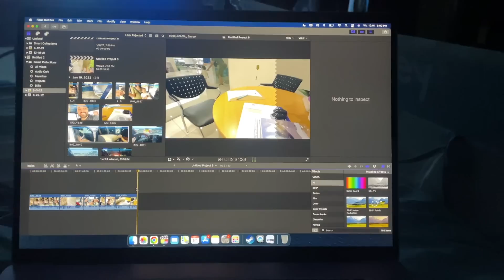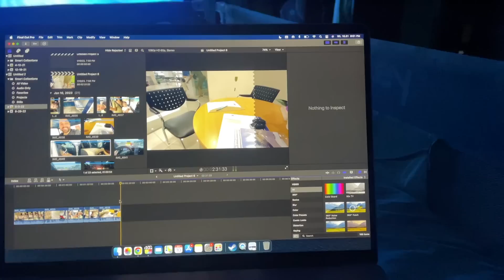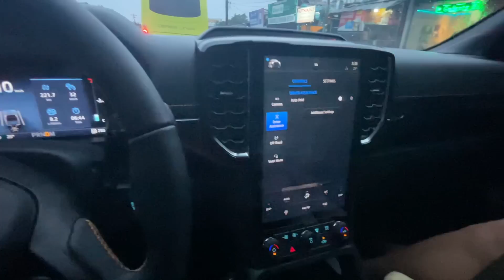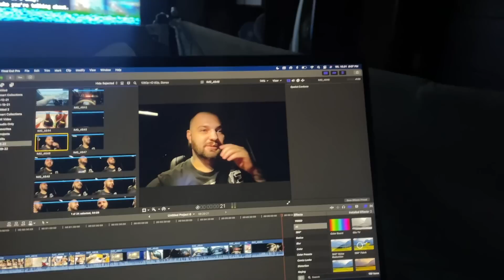Wieści z Ambasady #37: Nowe autko...